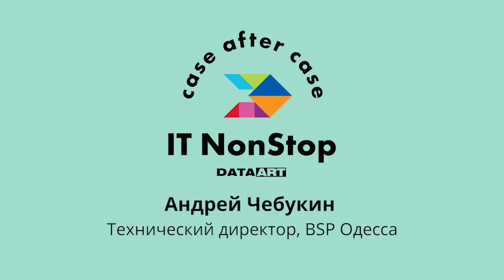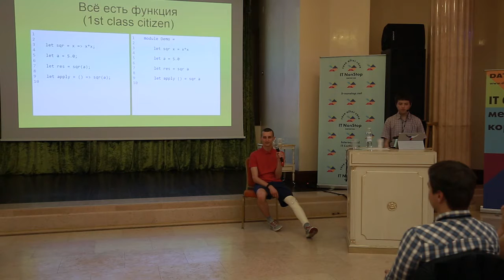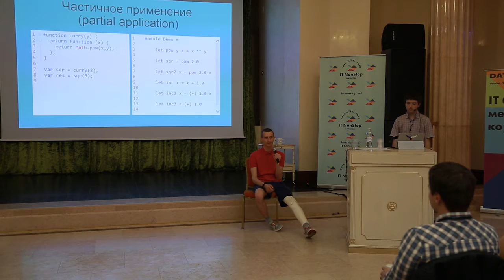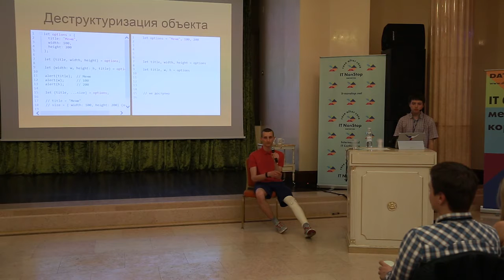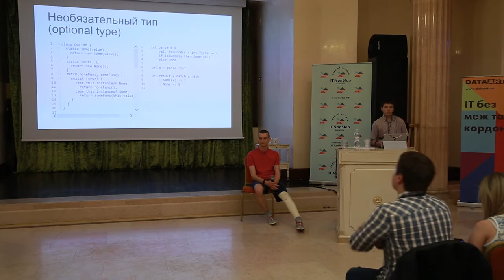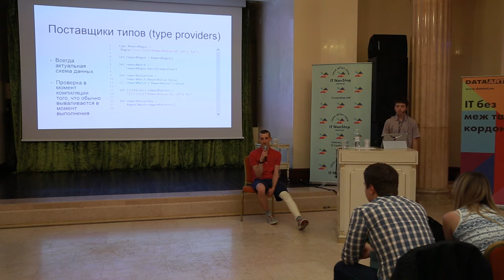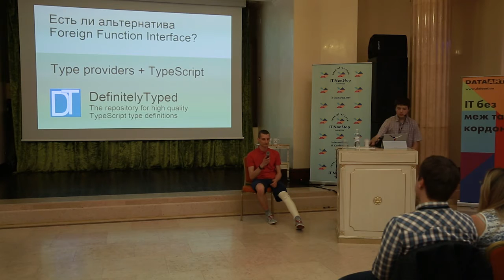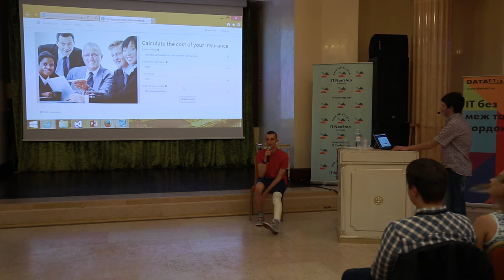«Front-end for fun with FunScript», Андрей Чебукин, Алексей Манойло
Андрей Чебукин, технический директор BSP Одесса,
Алексей Манойло, .Net  Developer BSP Одесса

В последнее время функциональное программирование набирает популярность. Scala программисты самые высокооплачиваемые в США, а F# показал наибольший рост зарплат в мире за прошлый год. Даже новый стандарт JavaScript несёт в себе много функциональных конструкций.
Давайте разберёмся что же нам даёт функциональное программирование и как его использовать на front-end-е на примере F# (FunScript).